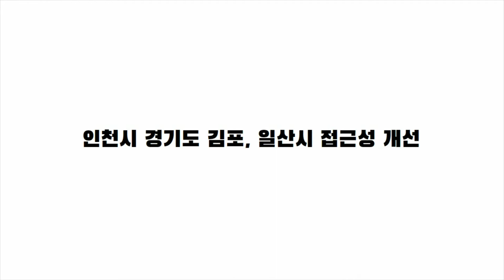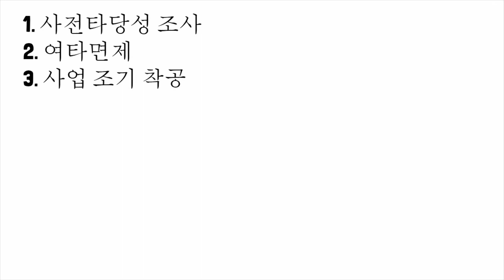인천 2호선 고양연장 검단연장과 동시개통 필요한 이유? GTX A 일산 킨텍스역, 서울3호선 주엽역, 경의중앙선 일산역 환승해야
GTX A 노선은, 2024년 개통될 예정이지만
인천2호선 고양연장선은
2031년에야 개통이 가능합니다.

인근주민들은 적어도,
 2028년에 예정된
인천2호선 검단연장선 개통에 맞춰
 고양연장선도 함께
개통되기를 요구하고 있습니다.

인천2호선 고양연장이 검단연장과
동시개통 필요한 이유 무엇일까요?